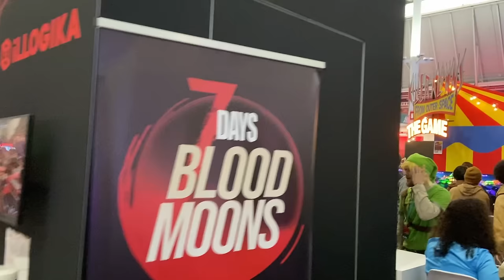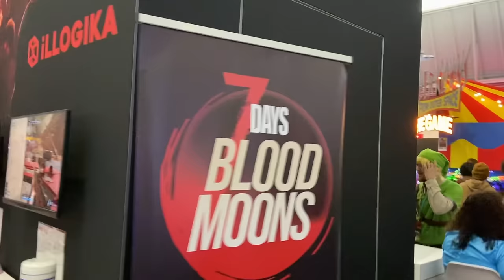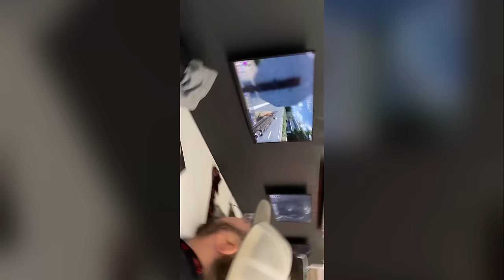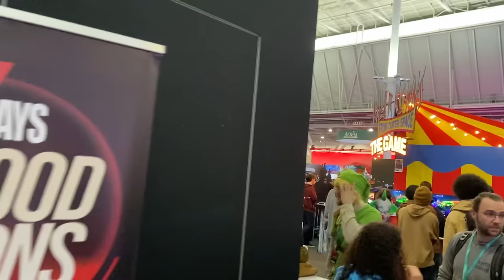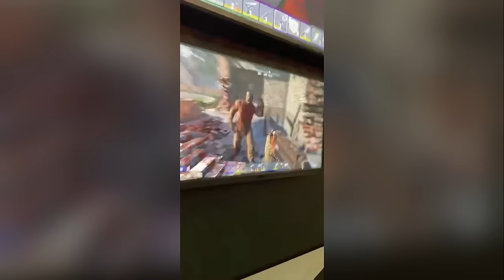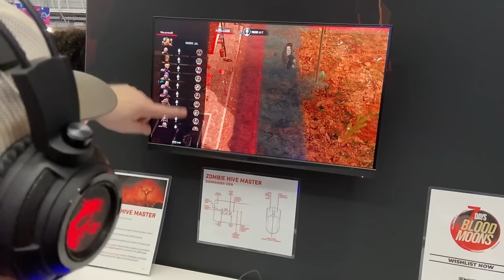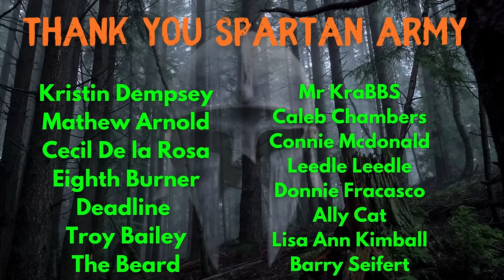7 Days to Die Console Version Alpha 22 Everything We Learned at Pax East - Release Date, Blood Moons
This is everything we learned about 7 Days to Die Alpha 22, Console Version and Blood Moons at Pax East 2024.  Special thank you to @Steve_1945 and @HourglassEnigma check out their channels!

Music  @WhiteBatAudio